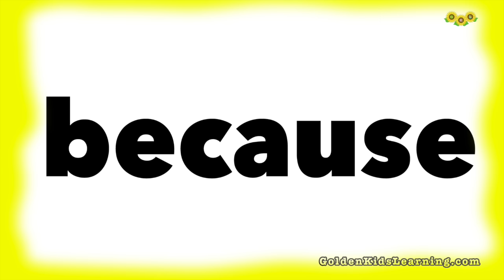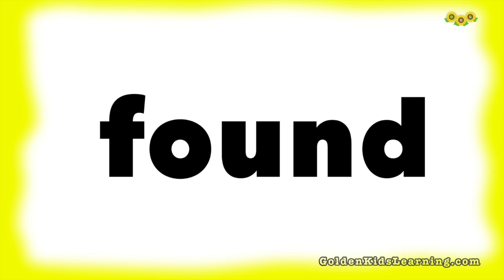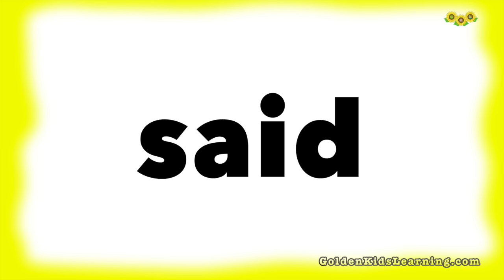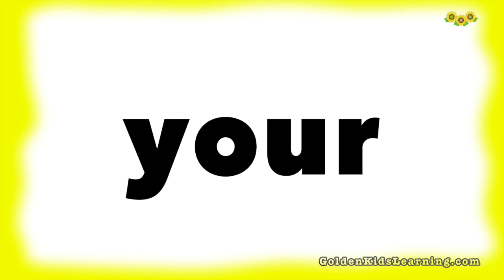Learn 2nd Grade English Sight Words ~ You Tube ~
Golden Kids Learning has Free Educational Worksheets, Charts, Tables, Flashcards, Poetry & More for your children!

This practice video to recognize, and correctly pronounce, sight words for 2nd grader is from Golden Kids Learning. Being able to quickly identify sight words is very important for young readers. The majority of these sight words will be found in 2nd grade-level reading materials, and many have unusual spelling patterns that cannot be sounded out using basic phonics knowledge. Therefore, recognizing sight words quickly helps children focus on reading and comprehension of materials without being distracted by stopping and decoding every single word.
For your child’s review, there is a list of sight words for 2nd grader at the end of this video. If you would like to print this list, please